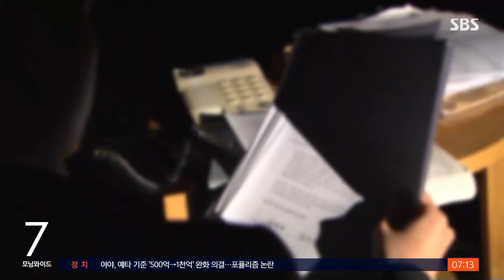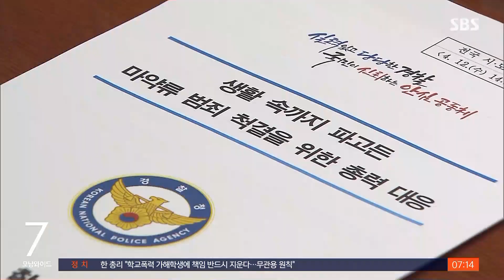'마약 음료' 조직원 체포 영장…"더 큰 조직 있다" / SBS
〈앵커〉

서울 대치동 학원가에서 학생들에게 마약이 든 음료를 마시게 한 일당 중 이른바 '윗선'의 신원을 경찰이 특정했습니다. 한국 국적 20대 남성과 중국 국적의 30대 남성 2명입니다. 경찰은 이들에 대해 체포 영장을 신청하고 중국 내 근거지를 추적하고 있습니다.

박재연 기자의 보도입니다.

〈기자〉

강남 '마약 음료' 사건의 윗선으로 지목된 3명에 대해 경찰이 체포영장을 신청했습니다.

한국 국적의 20대 남성 이 모 씨와 중국 국적의 30대 남성 박 모 씨, 그리고 중국 국적의 또 다른 30대 남성입니다.

경찰은 특히 이 가운데 이 씨와 박 씨가 중국 내 '보이스피싱 콜센터' 조직원이라는 사실을 추가로 파악했습니다.

당초 이 씨가 총책급으로 알려졌는데 이 씨 역시 조직원에 불과하고 위에 더 큰 조직이 있다는 게 드러난 겁니다.

경찰은 IP 추적 작업 등을 통해 이 씨와 박 씨가 소속된 중국 내 콜센터 위치를 찾아내는 작업도 병행하고 있습니다.

경찰 관계자는 "콜센터 활동 근거지를 어느 정도 특정했다"며 "해당 조직의 규모와 내부 역할 분담 등도 파악 중"이라고 밝혔습니다.

[승재현/한국형사법무정책연구원 선임연구위원 : 과거에는 (협박이) 단순히 거짓말이었는데, 그 협박하는 내용이 현실화됐기 때문에 그 공포는 과거와 완전히 다르고.]

경찰은 중국 공안과 협조를 통해 이 씨의 여권을 무효화하는 한편 국내로 송환하는 데 총력을 쏟고 있습니다.

윤희근 경찰청장은 전국 시도 경찰청장 화상회의를 열고, 마약범죄와의 전면전을 선포했습니다.

또 마약범죄 척결을 최우선 현안으로 두고 각 지방청마다 합동단속추진단 설치를 주문했습니다.

(영상취재 : 주용진, 영상편집 : 김윤성, CG : 손승필)